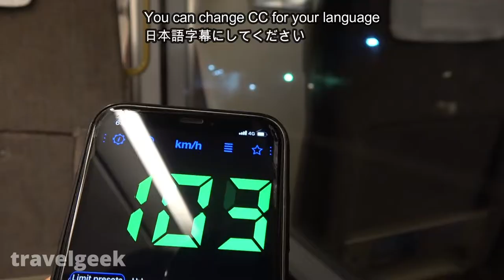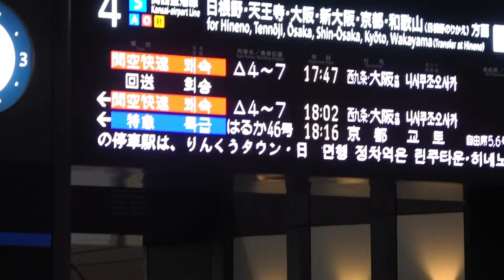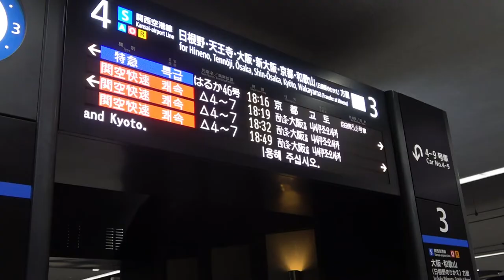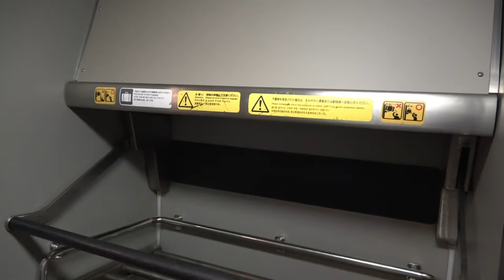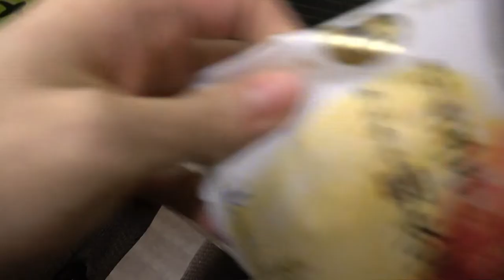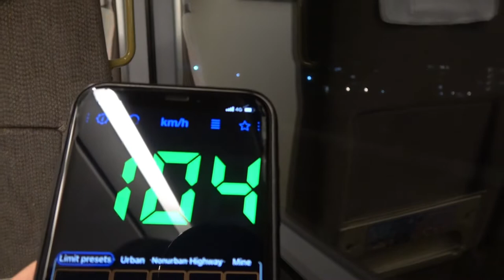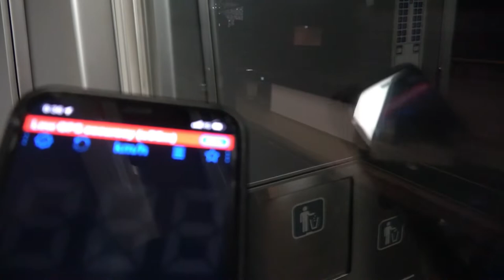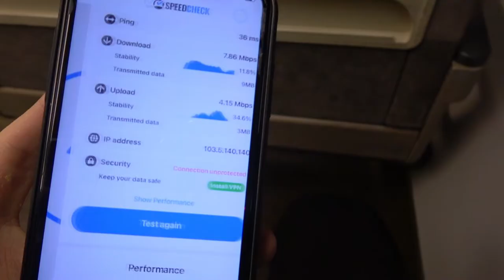Riding Japan's Adorable Hello Kitty Airport Train in Osaka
I took a "Hello Kitty" airport express train from Kansai Airport to Tennoji (Osaka). Since 2019, it has been having a collab with Hello Kitty and it has a lot of adorable Hello Kitty paintings and decorations. If you are a fan of Hello Kitty, this train is a must-try one. This train goes directly to Kyoto via Osaka, this is the best train for those going to Kyoto from Kansai Airport.

[Information on this train🚈]
Price: 2770 JPY (24 USD) (Kansai Airport to Kyoto)
Quality: ★★☆☆☆(travelgeek's 5-star ranking)
How to get a ticket: You can get a ticket at ticket vending machines, station offices, or online (Visit the

What is good about this train😁:
*It does not get crowded.
*You can directly go to Kyoto.
*Hello Kitty is adorable.

What is not good about this train😒:
*There is only a mini table for economy seats.
*It is a little more expensive than its rival express (Nankai Railway Rapi:t)
*There are not that many Hello Kitty decorations inside.
*Male toilets are not decorated with Hello Kitty.